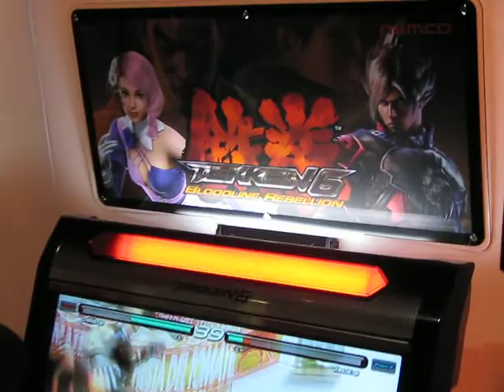E3 2009 Raw Day 01: More Tekken 6 BR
I took a bunch of video at E3 today with the intent of editing it together as I did in the past, but this digital age has made me lazy. So I'm calling it "Raw" to make it sound edgy, but it really just means "no effort".